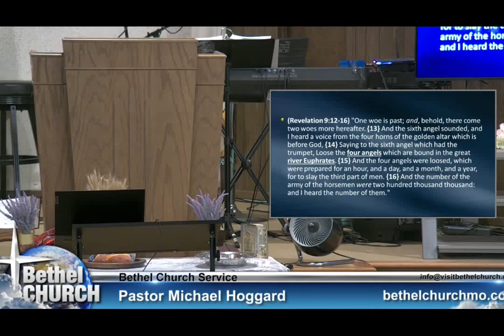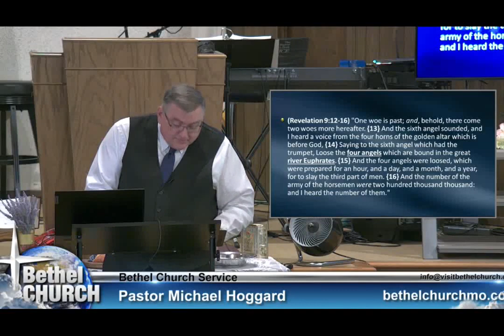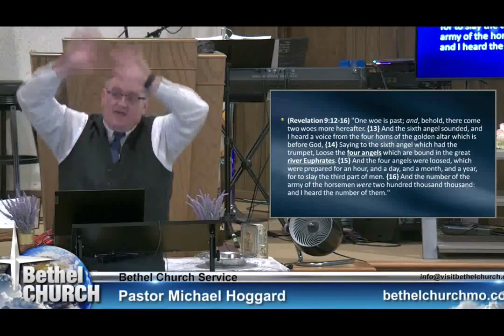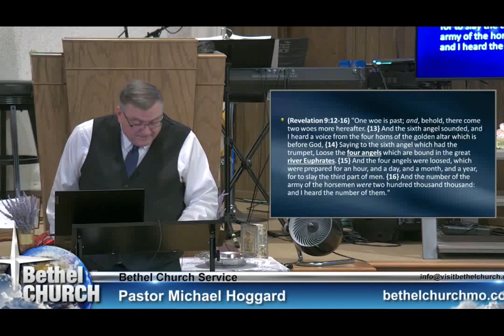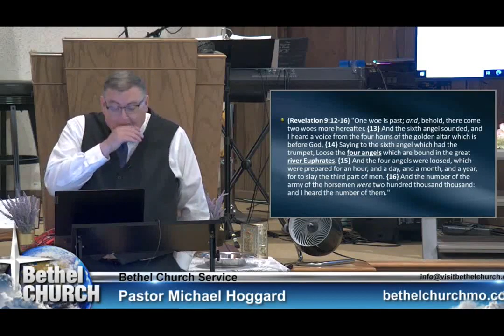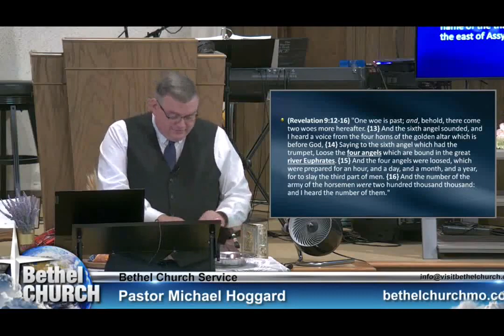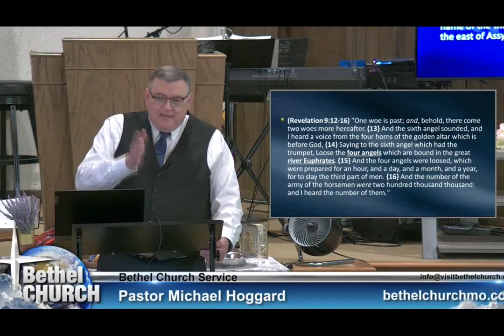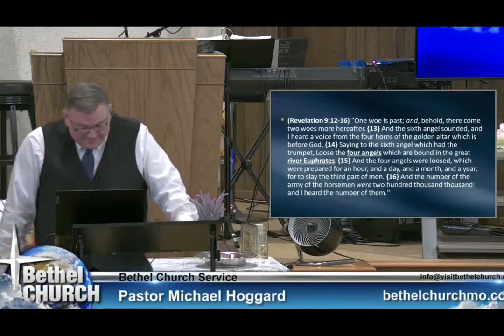The 6th Trumpet - Mike Hoggard